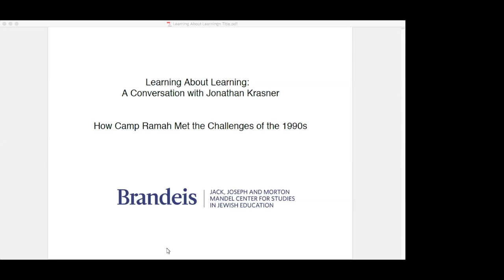How Camp Ramah Met the Challenges of the 1990s | Professor Jonathan Krasner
The Jewish overnight camping industry was on the verge of major changes in the late 1980s, when Shelly Dorph became the head of the Ramah National Commission. Jonathan Krasner discusses the case of Ramah and how it reflects on the challenges and opportunities that Jewish non-profit summer camps faced in the 1990s and early 2000s, and what it means for Jewish camps today.